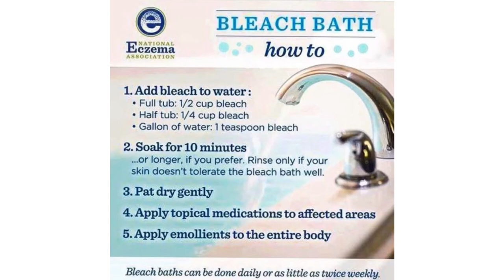Bleach baths. Heal Chronic infections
How to do a bleach bath for a child with chronic infections cause by eczema